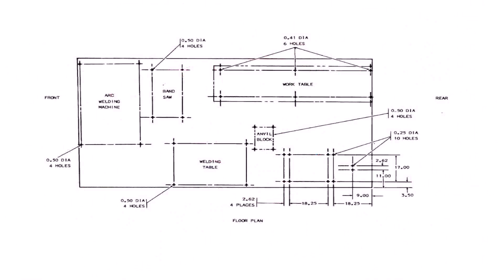Floor Plans With Shop